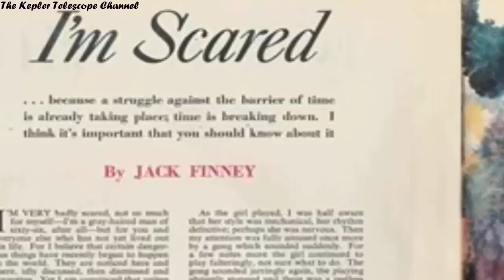Time Travel On Times Square - Time Traveler Incident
Times Square Time Travel Incident - The Man Who Leaped Through Time .Long after all his living relatives had died, Rudolf Fenz returned. And he returned in the most incredible fashion possible. For Rudolf Fenz suddenly materialized on June 1950 in the middle of a busy Fifth Avenue in downtown Manhattan—74 years after vanishing without a trace.
Seconds after appearing in the midst of heavy traffic he was struck down and killed by a car.
Time had played a cruel trick on Fenz, it propelled him three-quarters of a century into the future only to toss him in front of a speeding automobile.

Narration is not for reuse and is by
Jody Baxmeyer

"This video and its contents are Copyright of this channel owner..
Please refrain from re-uploading without permission.."